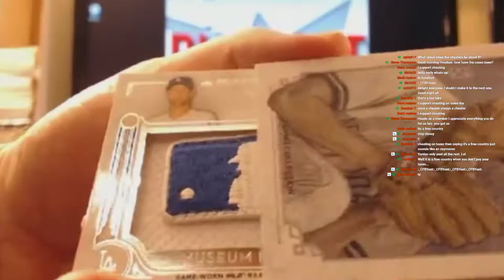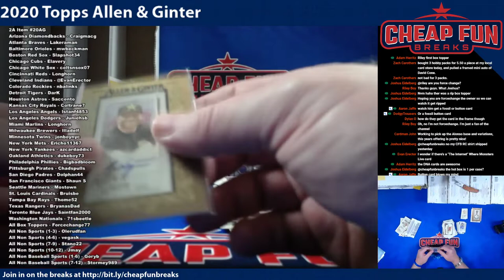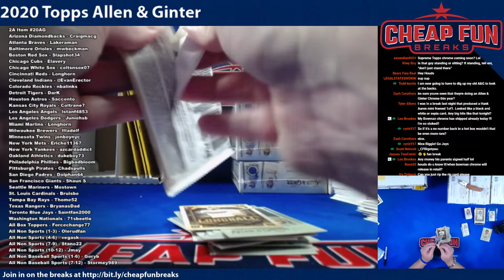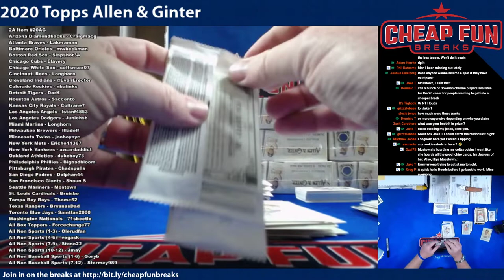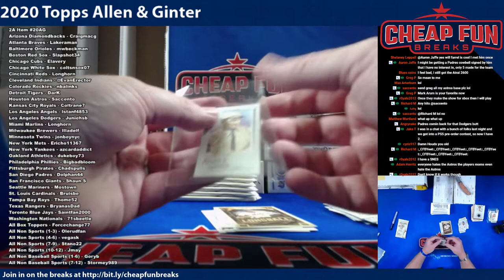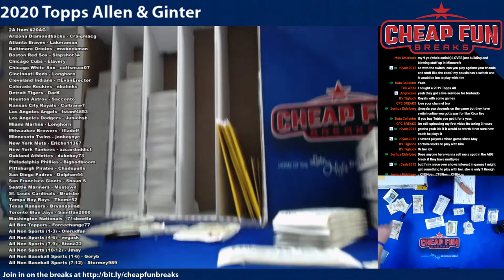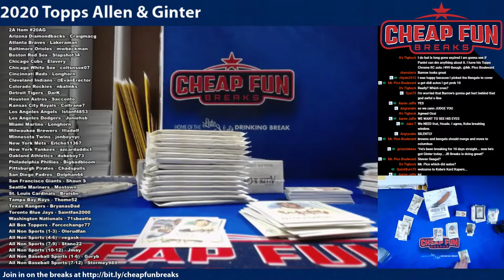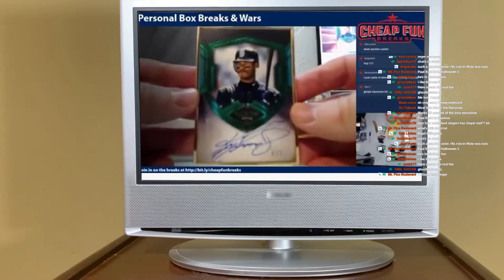2020 Topps Allen & Ginter case 3